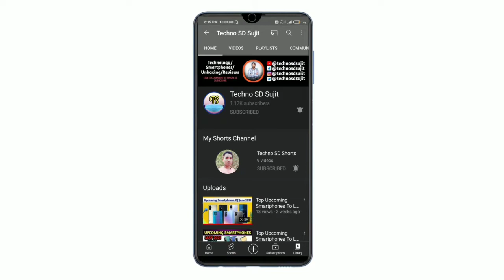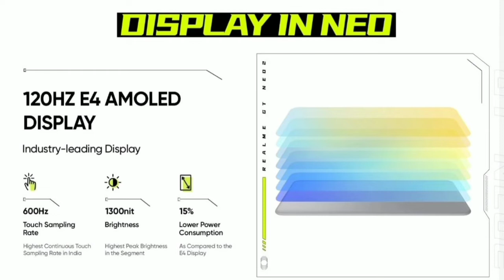Realme GT Neo 2 ₹24,999 Only on Flipkart Big Diwali Sale | 7000 Discount | Crazy Deal 😱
Cover Topics :-
Realme GT Neo 2 Offers
Mobile Offers
Realme GT Neo 2 Vs iQOO 7
Flipkart Offers

*Help me by purchasing any product from my link :-

My Gear :-
Only smartphone

My smartphone :
Redmi 7

𝗔𝗕𝗢𝗨𝗧 : Techno SD Sujit is a Tech YouTube channel, where you will find all types of Technology, Smartphones, Unboxing, Reviews and Smartphones Buying Guide related videos.